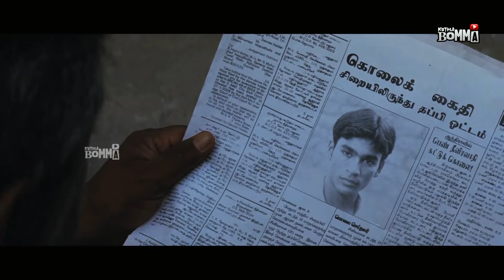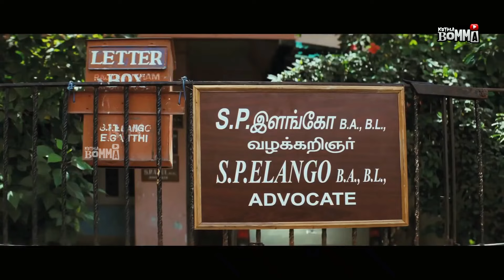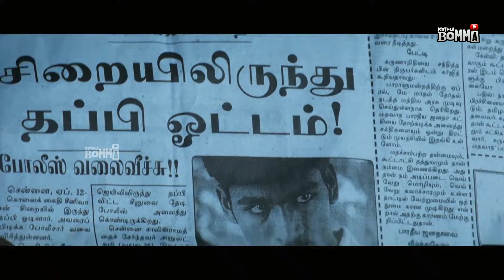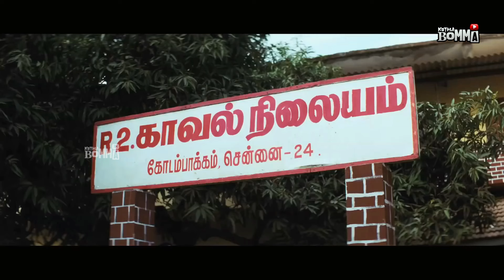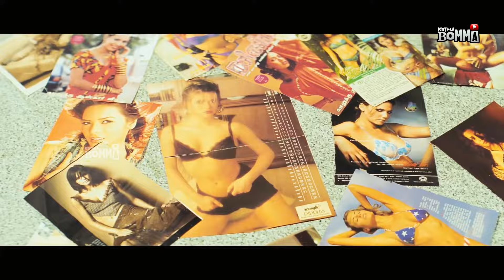Dhanush And Priyamani Telugu Super Hit Full Movie || Telugu Movies || Kotha Bomma